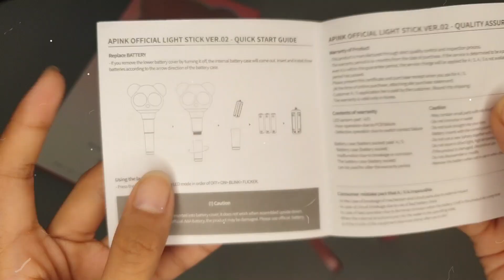UNBOXING APINK (에이핑크) OFFICIAL LIGHTSTICK VER.2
APINK Official Lightstick Ver.2 Unboxing